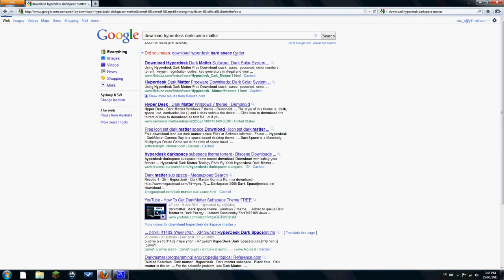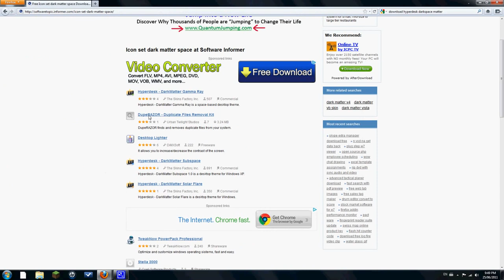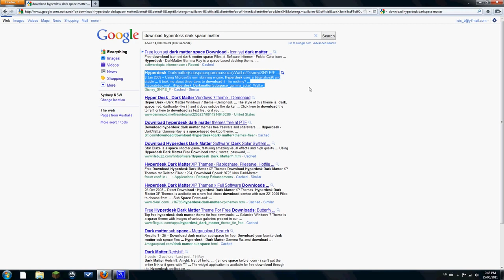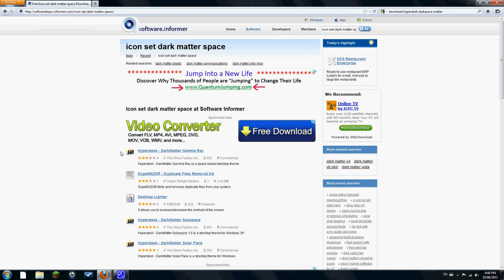How to download HYPERDESK all theme free (+media skin) HD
MEGAUPLOAD LINKS Download Hyperdesk Suite(x86): Gamma Ray: SolarFlare: Flagship: RedShift: Download Hyperdesk.

Sorry about that . My family is noisy.

Download Hyperdesk Theme for Windows 7 32bit 64bit all in 1. .:::No Virus Detected:::. ;) acest linck este bun :

Mediafire link for ALL hyperdesk themes mediafire link: You buy it like everyone else.LUL LUL LUL LUL LUL HAHAHAHAHAHAHA.